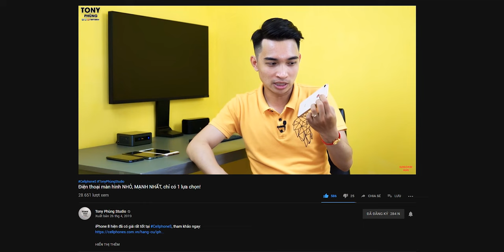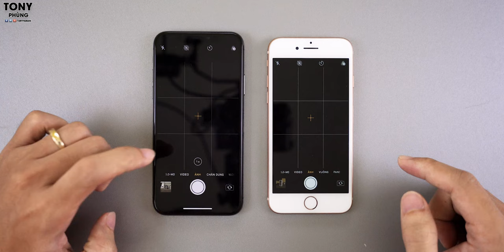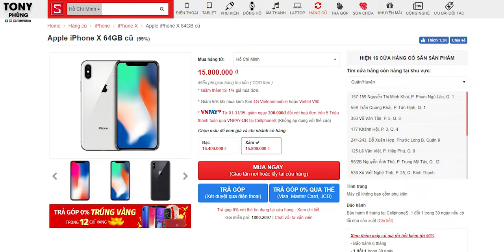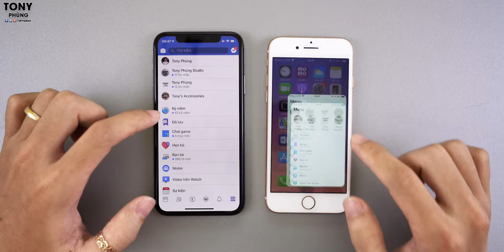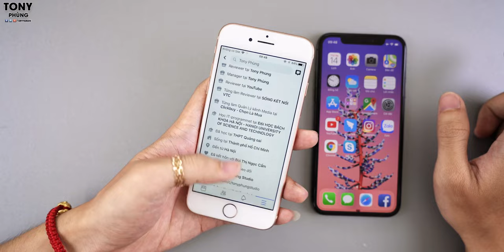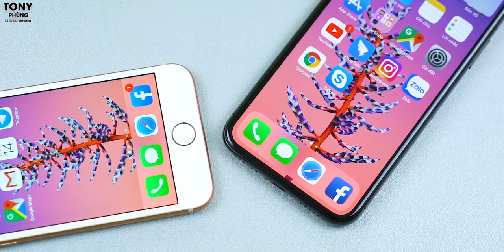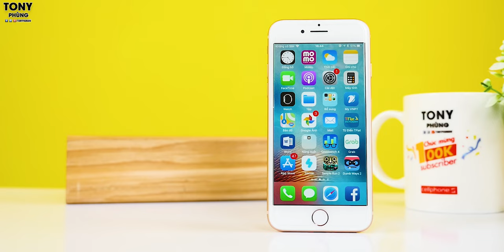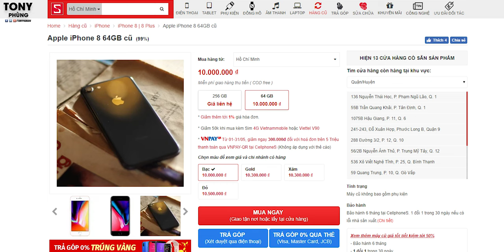Điện thoại nhỏ, iPhone X hay iPhone 8?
Tham khảo iPhone X và iPhone 8 tại CellphoneS để có mức giá tốt nhất

Smartphone màn hình nhỏ vẫn luôn có 1 lượng khách hàng ổn định, và rất nhiều bạn cũng suy nghĩ giữa iPhone 8 và iPhone X xem nên lựa sản phẩm nào? Mức giá chênh lệch nhau, đương nhiên X sẽ có nhiều thứ tốt hơn, nhưng iPhone 8 lại cho trải nghiệm bằng 1 tay ngon hơn. Vậy sản phẩm nào dành cho bạn?